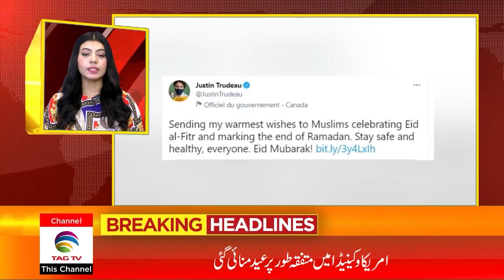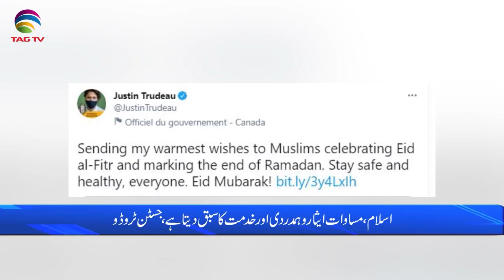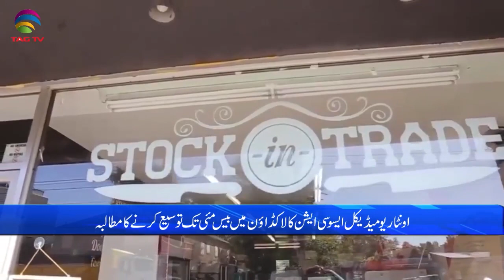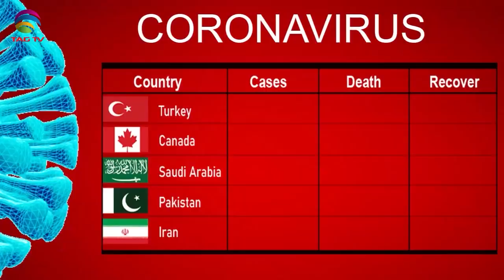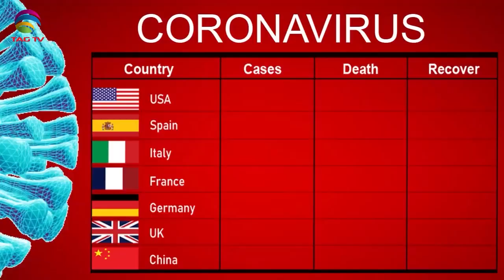International & Canadian News Bulletin in Hindi/Urdu - May 13, 2021